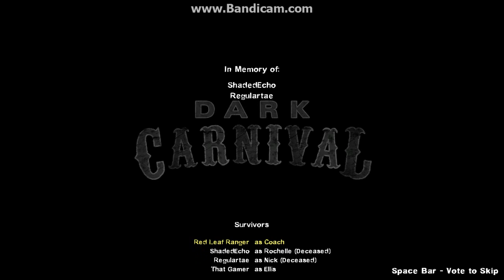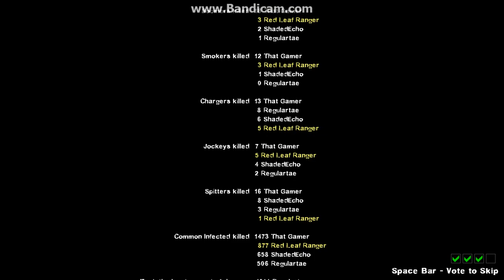Let's Play Left 4 Dead 2 Dark Carnival Normal Pt. 5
And so, at last, the final stage. Too bat it wasn't advance. Enjoy the show and slaughter